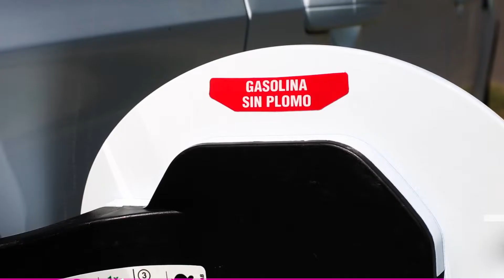Tips para ahorrar combustible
La comunidad de las mujeres y los autos. Mujeres que manejan su vida.